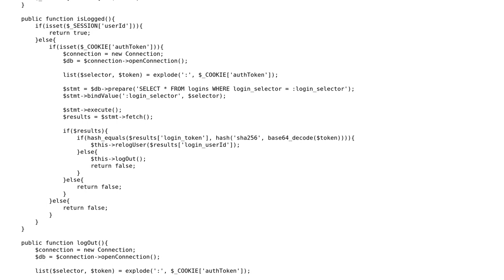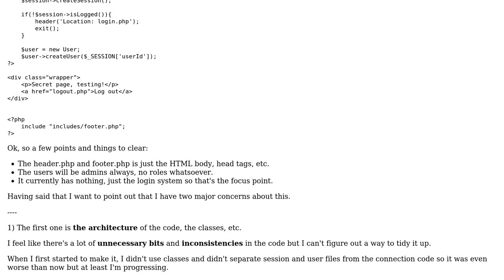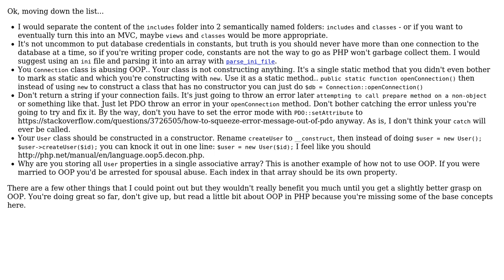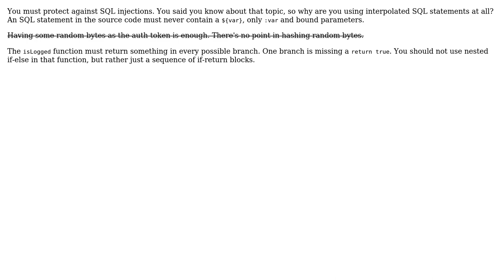Code Review: PHP Login System with persistent login (3 Solutions!!)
Code Review: PHP Login System with persistent login

With thanks & praise to God, and with thanks to the many people who have made this project possible! | Content (except music & images) licensed under CC BY-SA | Music | Images & others | With thanks to user TimSparrow user Roland Illig user nick user mdfst13 user I wrestled a bear once. user 200_success and the Stack Exchange Network Trademarks are property of their respective owners. You are responsible for your own actions.